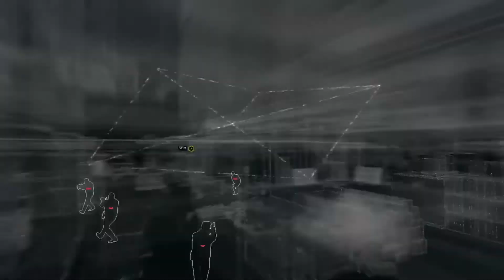Watch Dogs on PS4 Gameplay